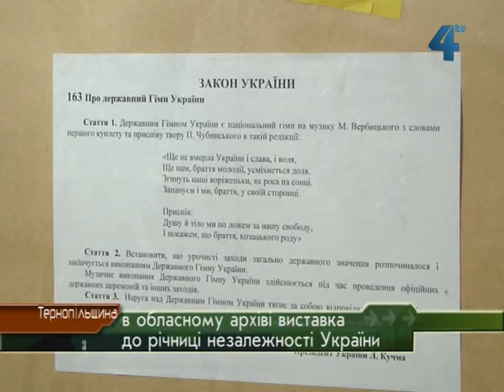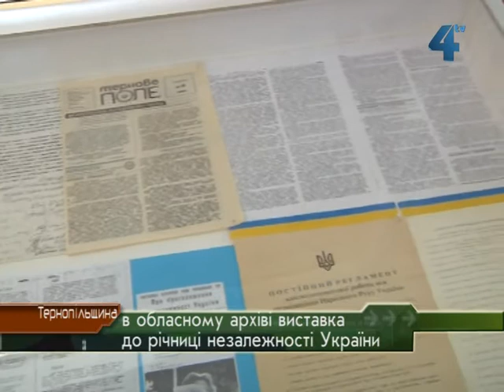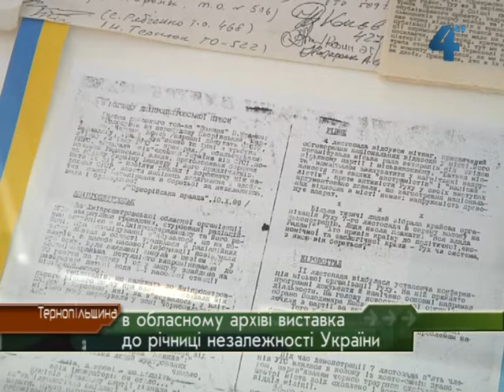Вистава до Дня незалежності у тернопільському архіві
"Живи у віках, Україно" - виставку з такою назвою до 21-ї річниці проголошення Незалежності України та Дня Державного Прапора України відкрили у Державному архіві Тернопільської області. На експозиції виставки представлені документи кінця 80-х - початку 90-х років, які відображають процес становлення української держави, політичну ситуацію, виникнення нових політичних рухів.